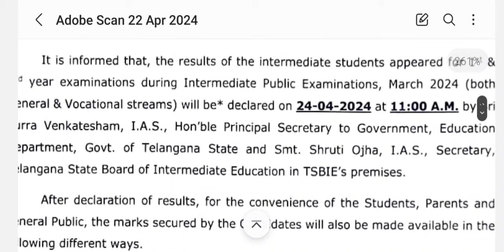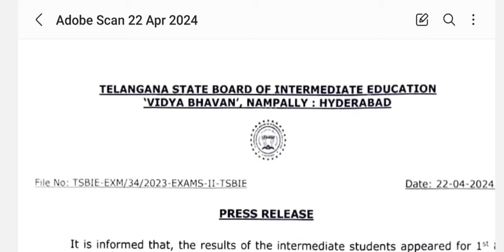TS inter results 2024 TG inter results 1st year 2nd year 2024 Telangana Inter results Link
TS inter Results 2024 - 1st year

ts inter results 2020 with name and date of birth,